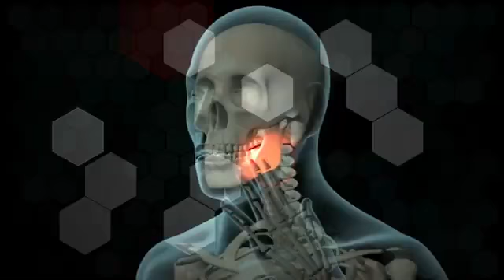PARCHE TERAPEUTICO NUMENOW PARA EL DOLOR